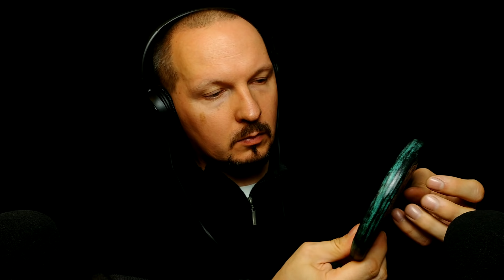ASMR PL | STUKPAK #3 - Mega relaksujący na sen! (szept, opukiwanie, stukanie, drapanie)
Format: Seria
Emisja: Szept (blisko, bardzo blisko, bezpośrednio)
Tempo: Zróżnicowane
Cechy: szeptanie, intensywne opukiwanie, płytka ceramiczna, butelka z cieczą, dmuchawka fotograficzna, piłeczka, bezpośrednio do ucha

To już trzeci odcinek Stukpak'a, w którym zapraszam Was na specjalnie przygotowaną kompozycję dźwięków ułożoną od najwyższych do najniższych. Wraz z upływem czasu delikatnie obniżam natężenie dźwięku, co powinno ułatwić Wam zasypianie.
Nagrywałem w bólach celując w co najmniej 45 minut, jednak tutaj gdzie aktualnie mieszkam są spore zakłócenia i po montażu udało się wypuścić dokładnie 36 minut. Mam nadzieję, że spodoba się tak bardzo jak ostatnie wydanie.

Na filmie zaznaczyłem, że istnieje możliwość przesłania do mnie Waszych ulubionych gadżetów do kolejnego odcinka. Jeżeli macie coś co będzie się do tego nadawało, to zapraszam do kontaktu. W zakładce info jest mój adres e-mail, pod którym możemy porozumieć się w sprawach logistycznych.

Miłego wieczoru.
B.